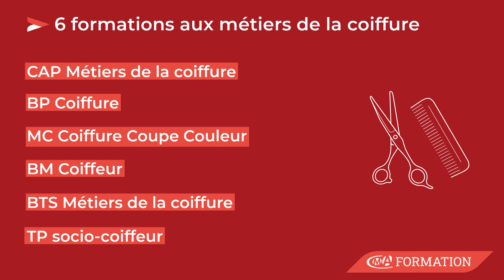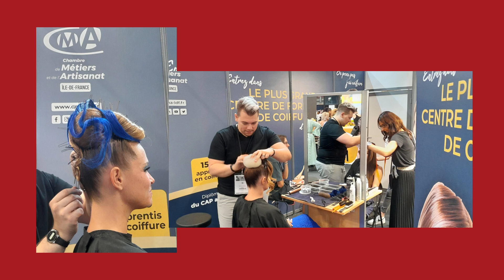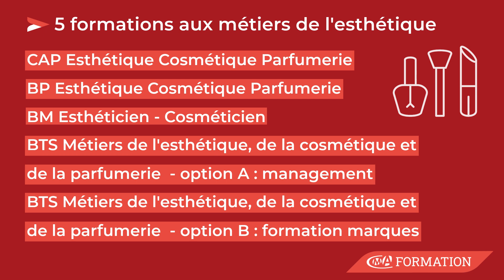Salon MCB 2024V2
Présentation des formations CMA aux métiers de la coiffure et de l'esthétique